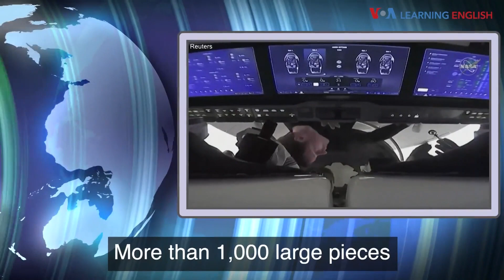ពាក្យក្នុងសារព័ត៌មាន៖ Interrupt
កម្មវិធីរៀនភាសាអង់គ្លេស ឬ Learning English របស់ VOAដោយរៀនពាក្យដែលប្រើប្រាស់នៅក្នុងសារព័ត៌មាន។ នៅថ្ងៃនេះ អ្នកទាំងអស់គ្នានឹងរៀនអត្ថន័យនៃពាក្យ «interrupt»៕